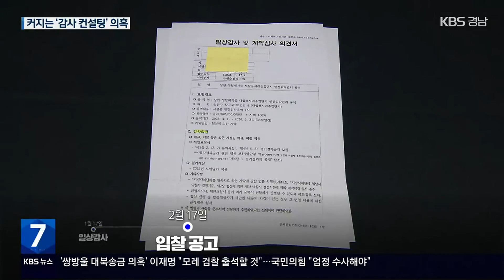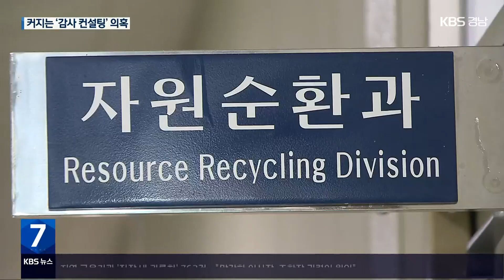“문제 없다더니”…감사관실 돌연 ‘제동’ / KBS 2023.09.07.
[앵커]

 210억 원 규모, 창원 생활 폐기물 재활용 단지의 위탁 운영업체 선정을 둘러싼 석연치 않은 입찰 과정, 오늘도 다시 짚어보겠습니다.

 첫 입찰 공고 취소와 입찰 참가 자격 변경에는 창원시 감사관실의 판단이 중요한 역할을 했는데요.

 하지만 한 달여 전, 창원시 감사관실의 일상감사에서는 이런 문제가 전혀 제기되지 않아, 그 배경에 의구심이 커지고 있습니다.

 [리포트]

 210억 원 규모 창원 생활 폐기물 재활용 단지 위탁 운영업체에 대한 첫 입찰 공고가 난 것은 지난 2월.

 입찰 공고 한 달 전,  창원시 감사관실은 일상감사에서 "최근 개정된 예규와 지침을 적용하고, 2023년 노임단가 적용" 등을 지적합니다.

 다른 의견은 없었습니다.

 하지만 제안서 접수 15시간을 앞두고 입찰 공고는 취소됐고, 그 근거는 창원시 감사관실의 '감사 컨설팅'이 주된 이유였습니다.

 당시 '감사 컨설팅'에서는  업체 간 경쟁 활성화를 위해  참가 자격의 특정 조건을 삭제하고, 또 평가위원을 추가 모집하도록 했습니다.

 '감사 컨설팅' 이유에  대해서는 해명이 엇갈립니다.

 해당 부서에서는 기존 운영업체에게만 유리하다고 판단해 입찰 취소와 재공고가 적법한지 자발적으로 감사를 의뢰했다는 입장.

 창원시 감사관실은  일상감사에서 자세히 보지 못한 부분을 중간에 파악하게 돼,  '감사 컨설팅'을 했다고 밝혔습니다.

 반면 창원시 한 고위 공무원은  감사관실 지휘를 받아  입찰을 진행하도록 했다고 밝혔습니다.

 문제는 '감사 컨설팅'에 따라, 입찰이 진행된 것도 아니라는 점입니다.

 '감사 컨설팅' 결과는 특정 음식물 처리방식 삭제와 평가위원 추가 모집뿐이었지만, 입찰 재공고에서는  평가 배점까지 완화하고  평가위원을 아예 새로 모집한 것입니다.

 [창원시 감사관실 관계자/음성변조 : "공정성을 기하라고 한 부분을 자원순환과가 수용한 거 그게 다죠. 그 외의 평가 기준이라든지 (평가)위원을 새로 모집하고 그런 거는 저희가 알 수 없어요."]

 입찰 자격을 변경하면서  창원시 계약심의위원회 재심의도 거치지 않았습니다.

 [창원시 회계과 관계자/음성변조 : "재심의에 대한 구체적인 규정이나 그런 것이 없기 때문에 물론 계약심의위원회를 개최했지만, 부서의 판단을 존중해줘야 하지 않나 그런 생각은 드는데 따로 (재심의) 요청 온 것은 (저희한테) 없었습니다."]

 창원시는  최초 입찰 공고의 잘못을  바로 잡는 과정이었다고 해명하지만, 재입찰 결과 경쟁은 없었고 바뀐 것은 기존 운영업체와  손잡은 지역 업체뿐입니다.

 영상편집:김도원/그래픽:조지영